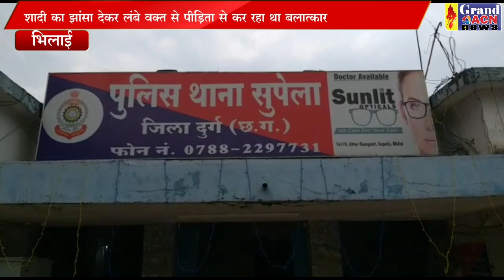बलात्कार का आरोपी गिरफ्तार sanjay dubey